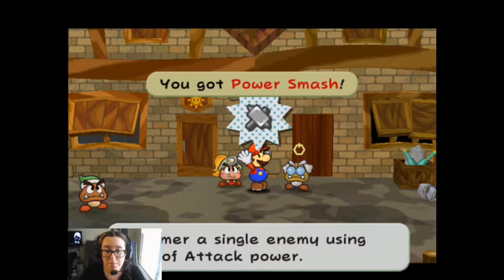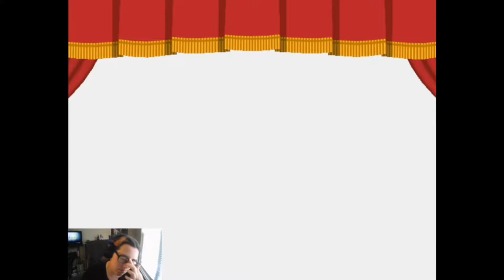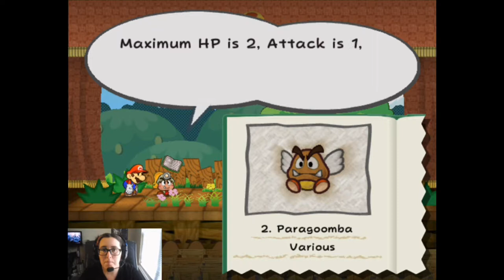DRAGON! | Paper Mario TTYD #2